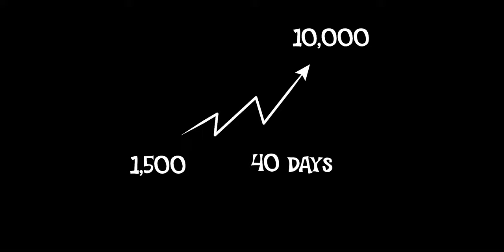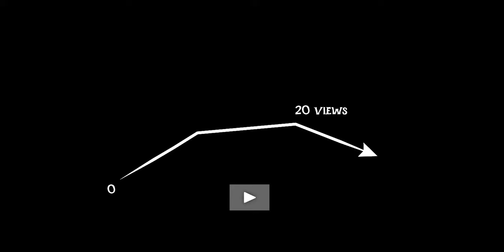10,000 Subscribers - Dropout Gamer